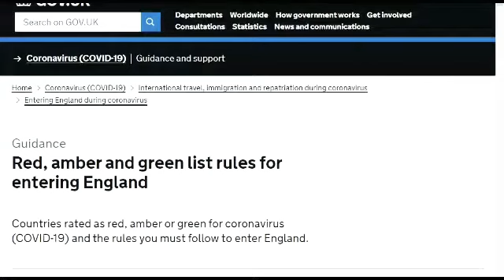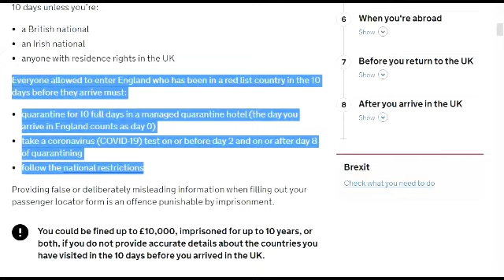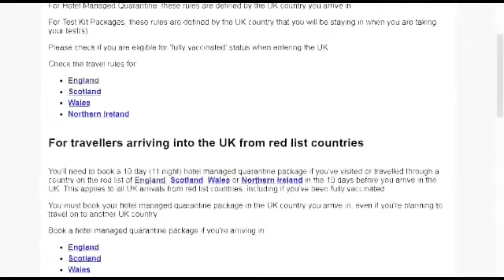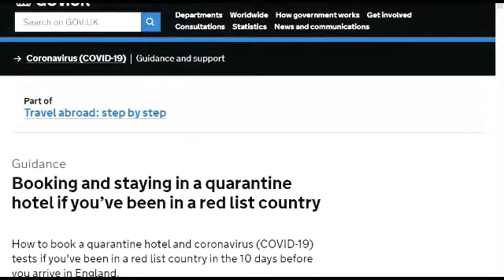UK Quarantine | Where and How to book | Updated Rates | Student Visa | flight to UK price | Travel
Informing in this video about recent updated policies and prices about where and how to book UK Quarantine Hotel, designated in Govt. list, student visa resident visa, travel to UK from Pakistan by Emirates Gulf Air Qatar Airways & Turkish Airlines, how to fill up locator form. Red List, Green List & Amber List updated countries.